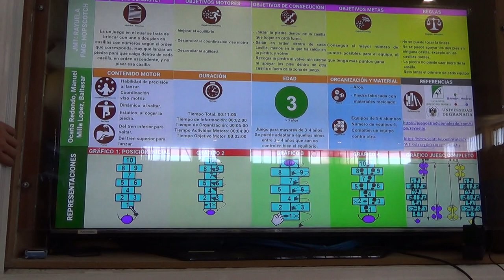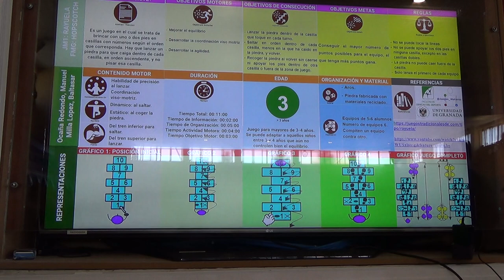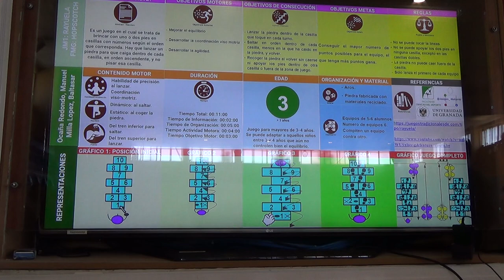La rayuela 4R 00193